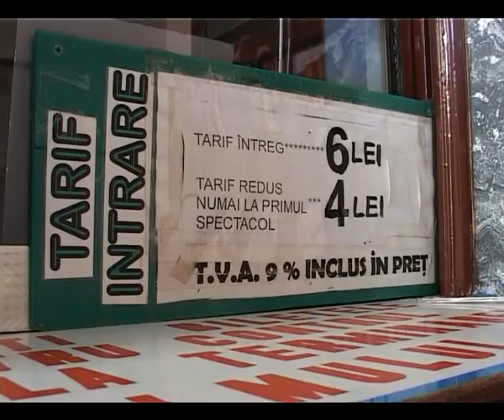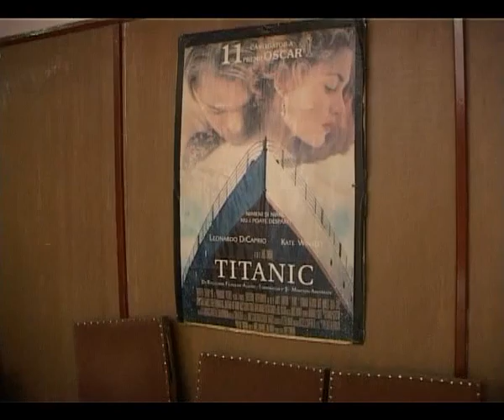S A AMANAT PENTRU MAI